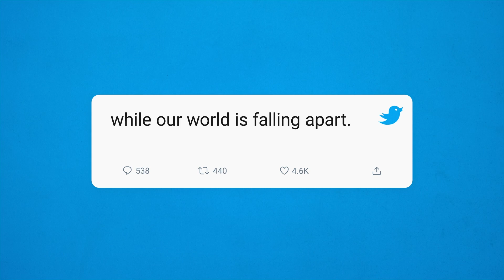Unfiltered | Week 3 - Grass is Kind of Brownish | 02-26-23